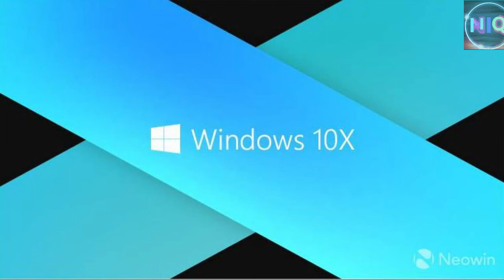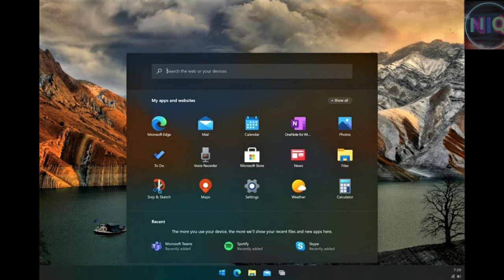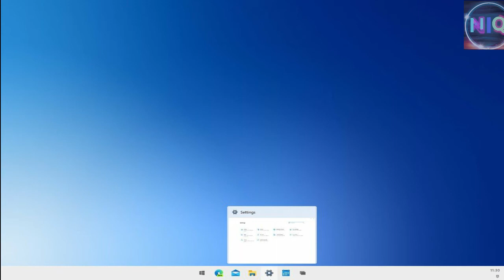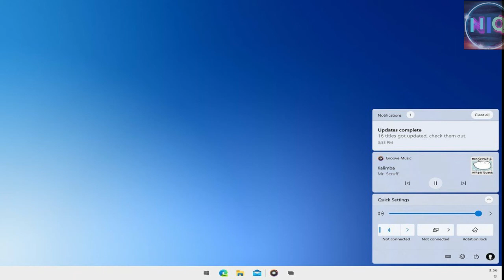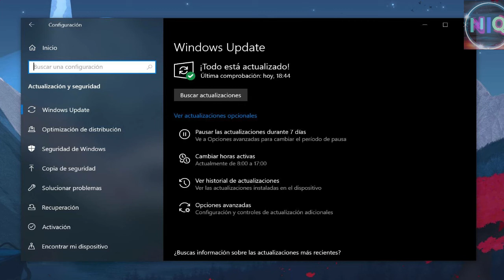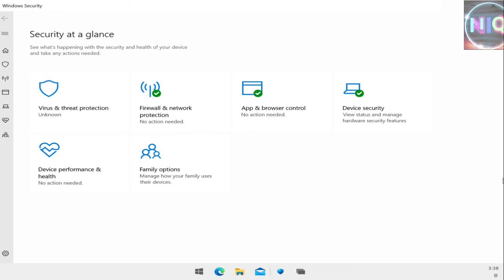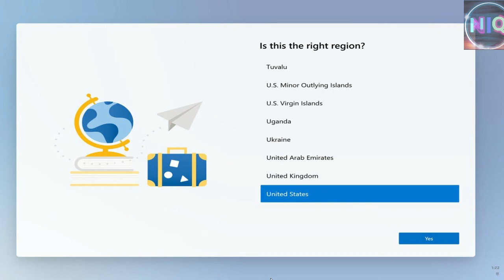windows 10x review español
les dejo con una breve reseña de windows 10X